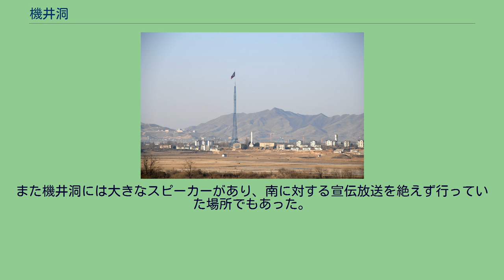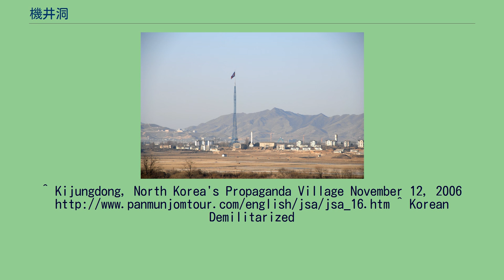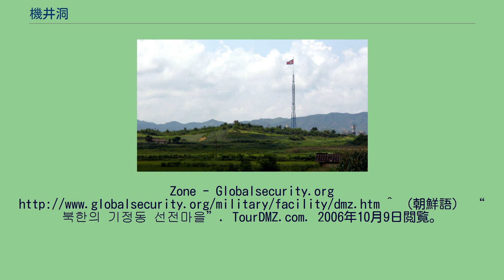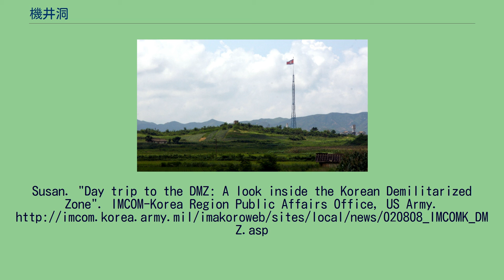機井洞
軍事境界線_(朝鮮半島)
機井洞（2008年2月）背後に見えるのは開城工業地区 機井洞（キジョンドン、朝: 기정동）は、朝鮮民主主義人民共和国開城特別市平和里（旧・板門郡平和里）にある、板門店や都羅展望台など大韓民国側から見ることのできる宣伝村である。
軍事境界線を中心に設定された幅4キロメートルの無人地帯・DMZ（非武装中立地帯）内に残された、ただ2つの村のうちの1つ（もう一つは南の大韓民国側にある台城洞）。
機井洞は北では「平和村」（평화촌）と呼ばれるが、南では「宣伝村」（선전마을）と呼ばれる。
朝鮮戦争が勃発した1951年10月、停戦会談が板門店で開かれ、板門店の近くに位置していた台城洞と機井洞は軍事境界線上で数少ない、非武装中立地帯内でありながら民間人の居住も可能な地域となった。
現在、北朝鮮側は、機井洞は200世帯ほどが住む模範的な集団農場の村で、保育所・学校・病院を完備しているとしている。
村には明るい色で塗られた数階建てのコンクリート製アパートが立ち並んでおり、夜には電気もつく。
ただし韓国側は、機井洞は1950年代に南に対するプロパガンダ（北の農村政策は順調に進んでいると宣伝して、南からの亡命を促進する）のために作られたと主張している。
韓国側から望遠鏡で機井洞を見ると、建物は窓も内装もないがらんどうであり、電気は夜に一斉について一斉に消えるとされる。
南側の台城洞と北側の機井洞は、1980年代に「国旗掲揚塔競争」を繰り広げたことがある。
最初に台城洞が98.4メートルの高さの国旗掲揚塔を建てて重さ130キログラムという巨大な国旗を掲揚した。
北朝鮮はすぐさま反応し、機井洞に当時世界一の高さ160メートルの塔を建て、重さ270キログラムの国旗を掲げた。
この塔は今も機井洞の象徴であり、タジキスタンのドゥシャンベにある高さ165メートルの国旗掲揚塔、アゼルバイジャンのバクーにある高さ162メートルの国旗掲揚塔に次ぐ世界第3位の国旗掲揚塔となっている。
また機井洞には大きなスピーカーがあり、南に対する宣伝放送を絶えず行っていた場所でもあった。
かつては北の素晴らしさをたたえ、南の兵士や農民に境界線を越えて亡命してくるよう促す内容だったが、やがて西側諸国への非難や北の宣伝歌曲を放送するようになり、2004年に止まるまで1日に20時間も大音量での放送を継続していた。
^ Kozaryn, Linda D. (1997年4月14日). “Cohen: Economic Failure Plagues North Korea”. DefenseLink. American Forces Press Service (U.S. Department of Defense). 2009年7月5日閲覧。
^ Kijungdong, North Korea's Propaganda Village November 12, 2006 ^ Korean Demilitarized
Zone - Globalsecurity.org ^ （朝鮮語） “북한의 기정동 선전마을”. TourDMZ.com. 2006年10月9日閲覧。
^ 「대한민국의 별천지, 「대성동 '자유의 마을'」 （韓国の別世界、 "台城"自由の村"）」 (朝鮮語) 『Tongilnews』 、2008年1月28日。^ A Sightseeng Guide to Korea by Pang
hwon Ju & Hwang Bong Hyok, Foreign Languages Publishing House, Pyongyang, DPRK. 1991 ^ a b c Potts, Rolf. Korea's No-Man's-Land. Salon, February 3, 1999 ^ Silpasornprasit,
Susan. "Day trip to...